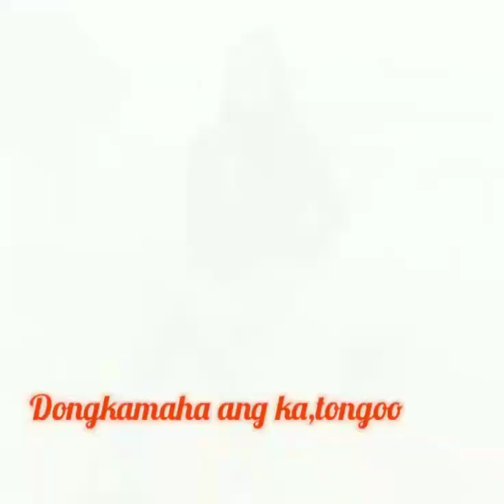dongnabe duk mane_/short/ lyrics/ singer_Bianchi_&_Dikseng